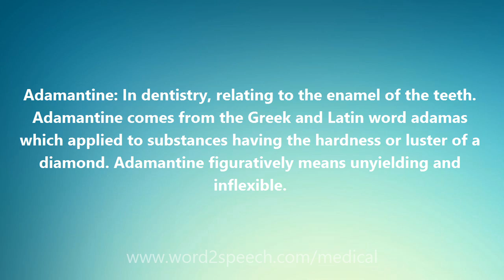Adamantine - Medical Meaning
Adamantine

Adamantine: In dentistry, relating to the enamel of the teeth. Adamantine comes from the Greek and Latin word adamas which applied to substances having the hardness or luster of a diamond. Adamantine figuratively means unyielding and inflexible.